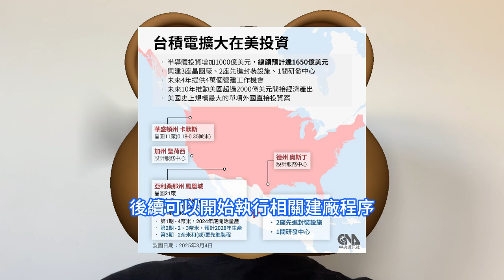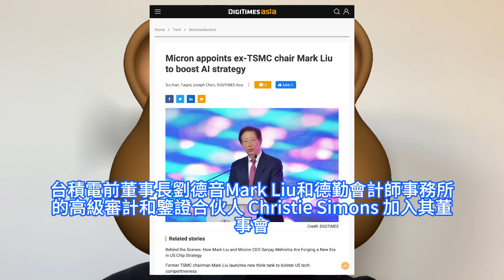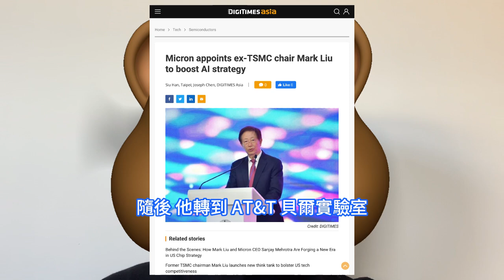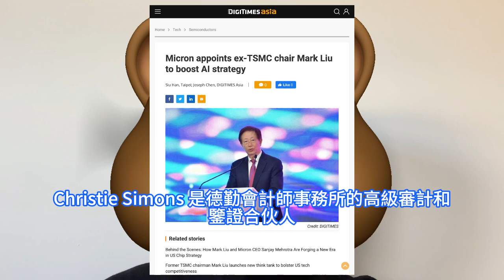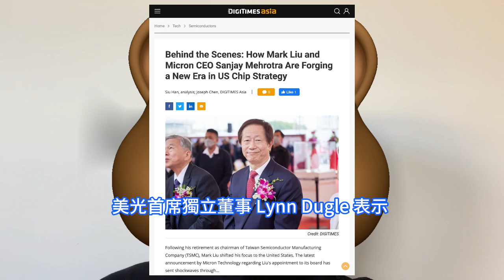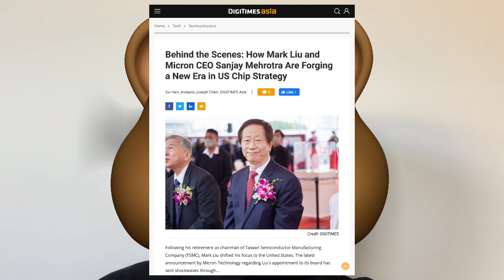如夢初醒！台積電彪悍之舉在台灣卻毀譽參半，前董座劉德音意外出任美光董事。對美國追加1000億美元投資，引發半導體業界相當不滿。豐富晶圓廠營運經驗，應對人工智慧、資料中心、邊緣帶來不斷增長機遇。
台積電在宣佈擴大美國投資後，發出的新聞稿表示，此舉主要是應對客戶的需求，以達到美國生產製造經濟規模效應，目前在台灣的投資計劃不變，對日本、德國投資計劃也會持續進行。台灣前經濟部長尹啓銘也表示，這件事對台積電有三項不利影響，首先是會排擠台積電在台灣的建廠資金，其次是會導致台灣產能佔比減少，最後是會導致利潤減少。記憶體半導體大廠美光科技公司Micron宣佈，已任命兩位經驗豐富的商業領袖，台積電前董事長劉德音Mark Liu和德勤會計師事務所的高級審計和鑒證合伙人 Christie Simons 加入其董事會，擔任董事職務。